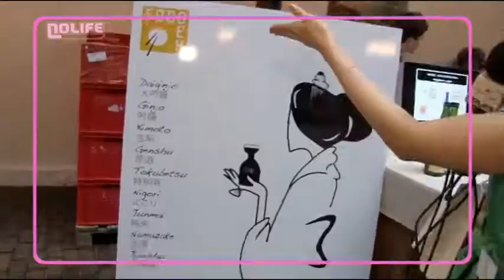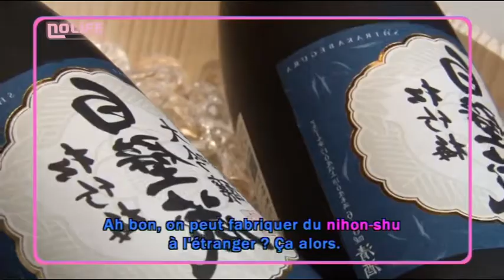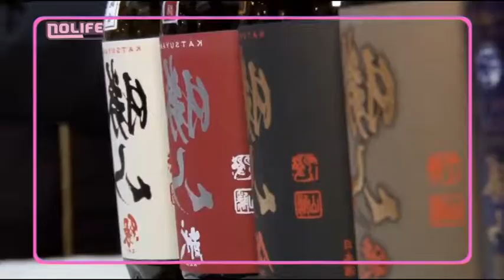#229 Sake Tasting Tôkyô Café noco Nolife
#229 Sake Tasting